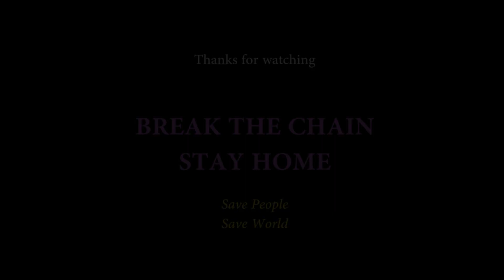JATHI CHALLENGE @ corona time : BN dance choreo by Leeja Dinoop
excellent jathi by RAMACHANDRAN MURALIDHARAN SIR
Thanks HARITHA LASYA